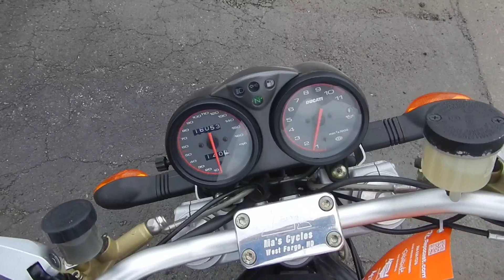Kawasaki ZG1000 Conccurs 1000 CC 4-Cylinder 4-Stroke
Carb., Electric Start, Shaft Drive, Air-Cooled, Front Ind. Suspension, Rear Ind. Suspension , Aluminum Wheels, 2- Seater, Removable Backrest, Removable Windshield, Hard Saddle Bags, damage on front fairing, Minor nicks and scratches, Carbs needs to be cleaned. Runs and Drives. *CLEAR TITLE*